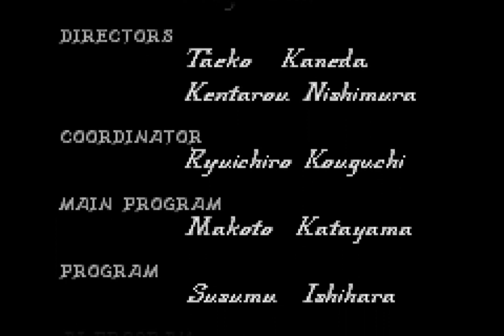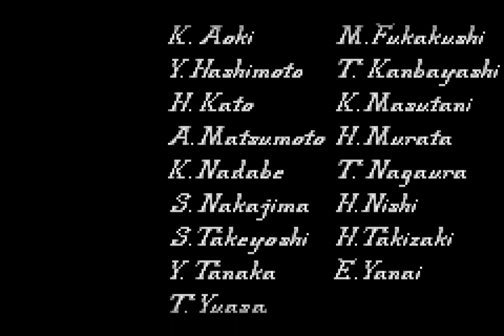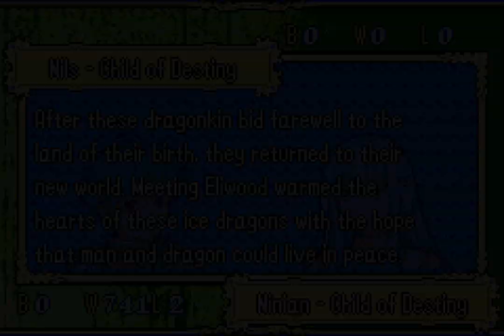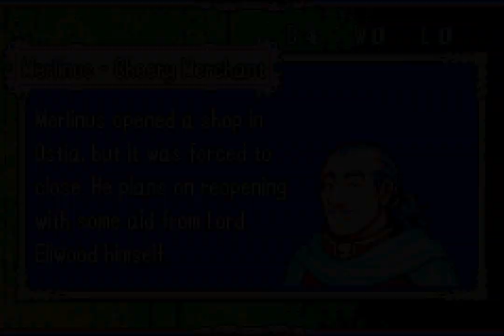Fire Emblem: Blazing Sword Rando 044 - Rand-Epilogue